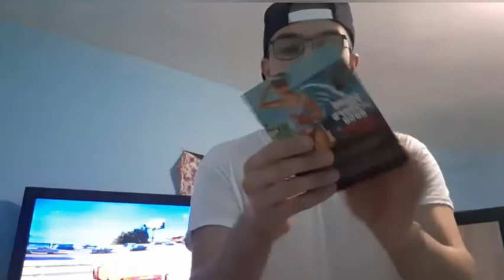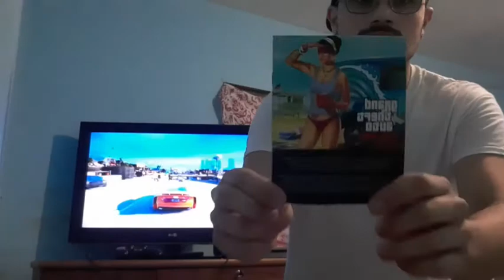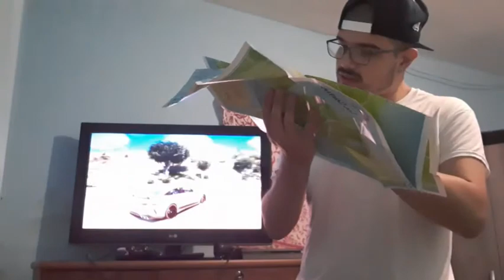Unboxing GTA V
Vídeo pra quem e apaixonado por Gta assim como eu